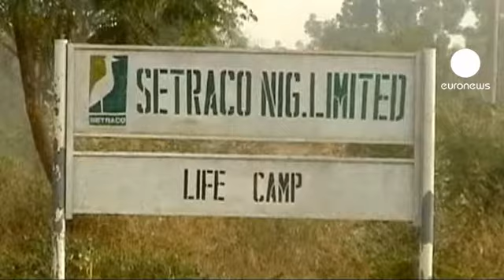Nigéria: silêncio nas embaixadas após anúncio da execução de sete reféns estrangeiros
O grupo islamita nigeriano Ansaru afirma ter morto os sete reféns estrangeiros raptados há três semanas no norte do país.

A informação é avançada por um sítio internet que publica a reivindicação assim como imagens da alegada execução, que não foi confirmada por nenhuma fonte oficial, nem pelas embaixadas dos países de onde são originários os reféns.

Os sete homens (dois libaneses, dois sírios, um grego, um italiano e um britânico), trabalhadores de uma empresa de construção civil, tinham sido raptados no dia 16 de fevereiro no estado de Bauchi, alegadamente, como represália contra as intervenções militares ocidentais no Afeganistão e no Mali.

O anúncio da execução dos reféns ocorre num momento em que o exército nigeriano afirma ter morto mais de 50 islamitas dos grupos Boko Haram e Ansaru (dissidentes do Boko Haram), desde que iniciou uma operação anti-terrorista, no norte do país, há cerca de dez dias.